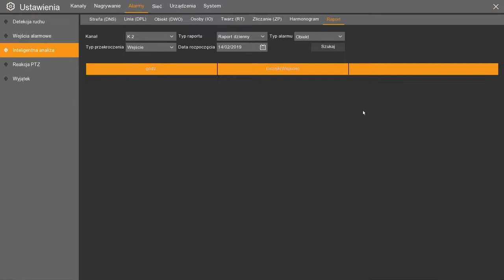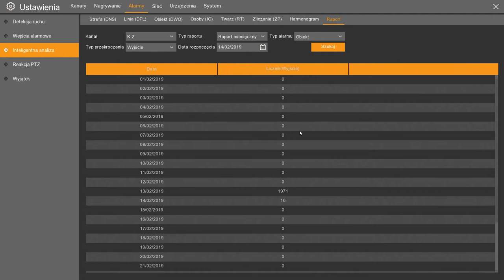Novus NVR 4000 - funkcjonalność zliczania przekroczeń linii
Film prezentujący funkcjonalności rejestratora Novus serii 4000 w połączeniu z kamerami Novus serii 2000